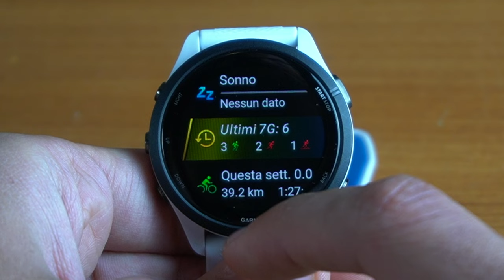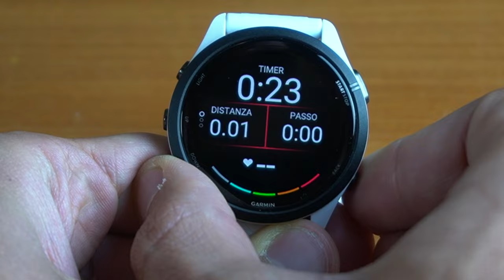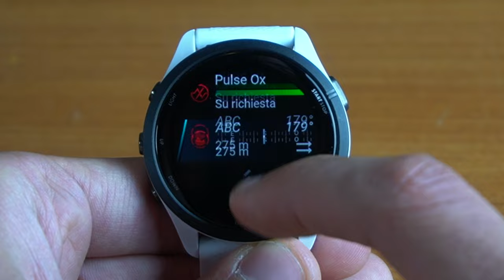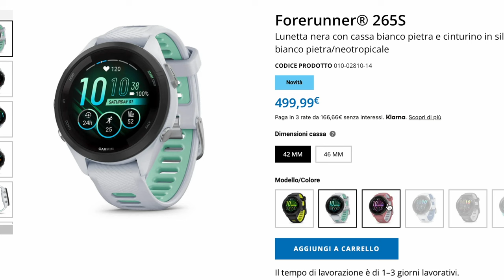HA SENSO SPENDERE 500 EURO? - Recensione Garmin 265 Forerunner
Oggi vi parlo del nuovo Garmin Forerunner 265.

Sportwatch per corsa, trail running, ciclismo, escursionismo ecc questo nuovo Garmin 265 si differenzia dal modello precedente soprattutto per il nuovo display Amoled.
Ma non solo, anche il prezzo è decisamente salito.

Varrà la pena spendere così tanti soldi per acquistarlo?
Scopritelo all'interno della recensione completa!

🛒 Link per l'acquisto

CAPITOLI
00:00 Introduzione
00:15 Premessa Garmin 255
00:50 Schermo
01:18 Pregi dello schermo
01:42 Nuove Grafiche
02:04 Fluidità
02:35 Difetti dello schermo
03:05 Mappe
03:28 Touchscreen
04:17 Batteria
05:28 Case esterno
06:33 Cinturini e colori disponibili
07:02 Musica
07:32 Vale la pena acquistarlo?
09:04 Conclusioni